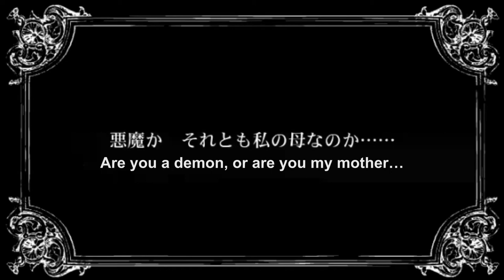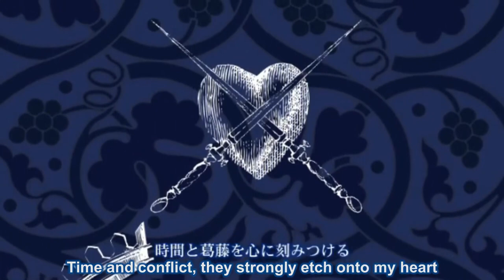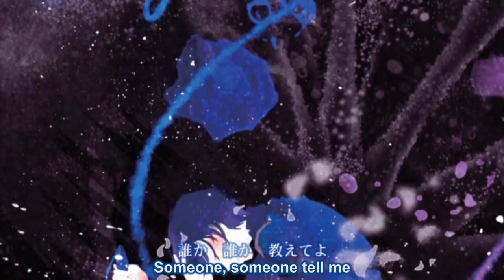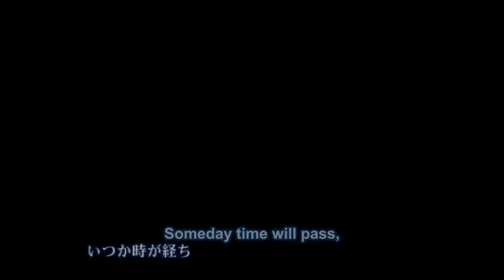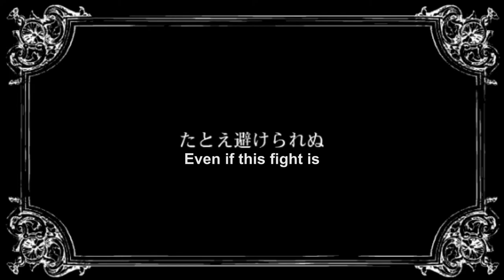【Yokune Ruko ♂・Kimine Kiichigo】 Handbeat Clocktower // 針音ノ時計塔 【UTAUカバー】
i want mothy to come back to this song bc i love it a lot

also i'm very glad i checked this before making it public bc the file corrupted or something after i had exported it lol

vocals used:
Yokune Ruko ♂ - Kyle Marlon
Kimine Kiichigo - Yukina Freezis
Gahata Meiji - Riliane Lucifen d'Autriche
Matsudappoiyo - Allen Avadonia

ust by suzukiaen
Subbed video by tobimisa, originally produced by mothy / Akuno-P
Mixing/Tuning/Edits/Extras by me